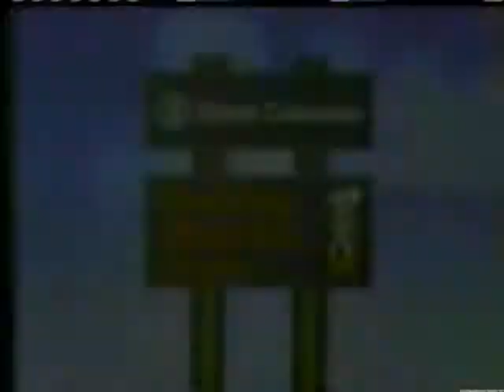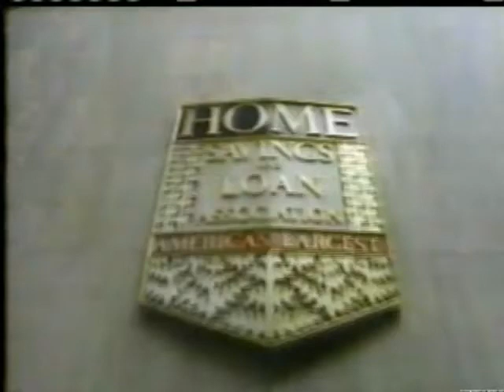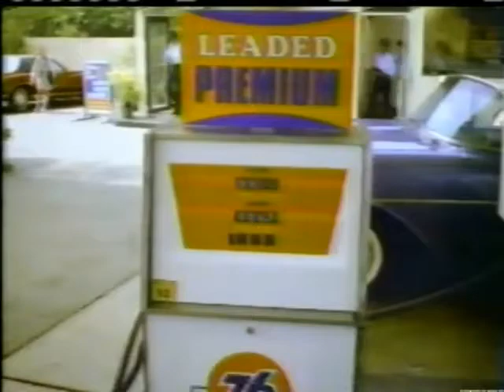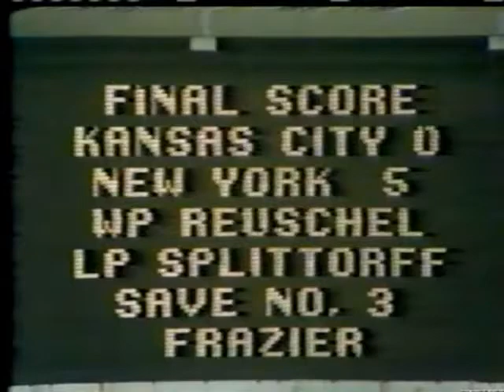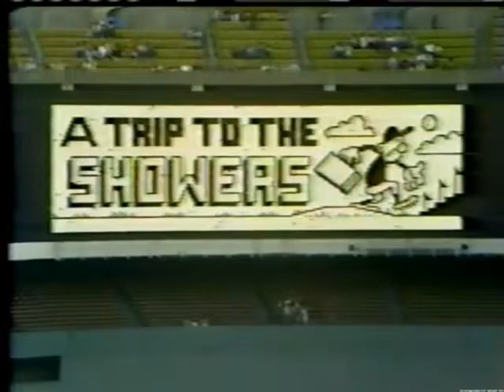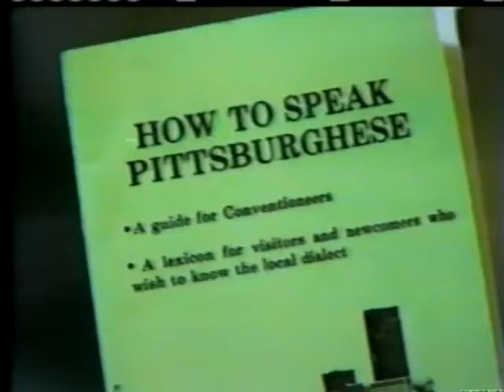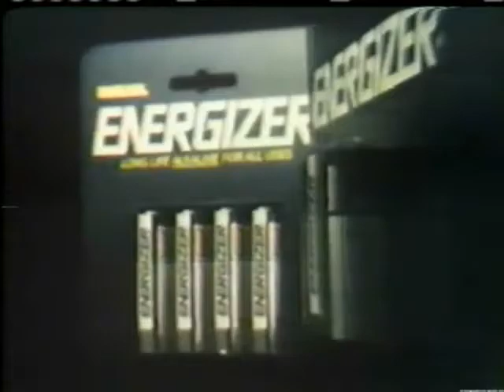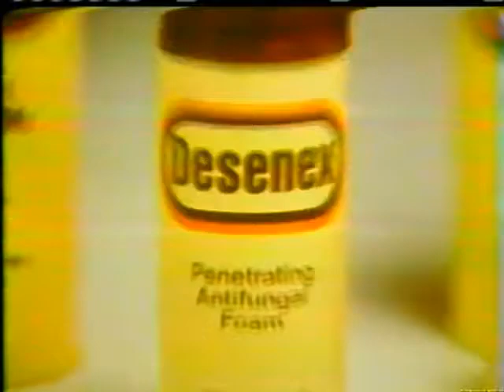1981 08 22 San Diego Padres at Pittsburgh Pirates